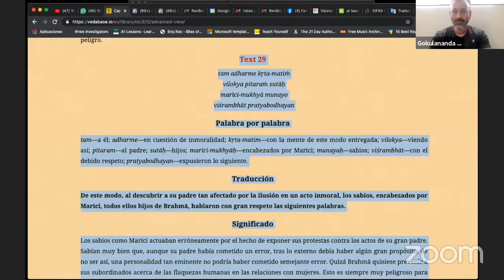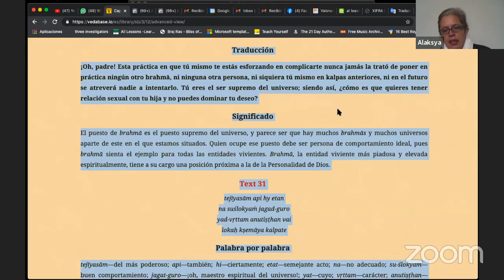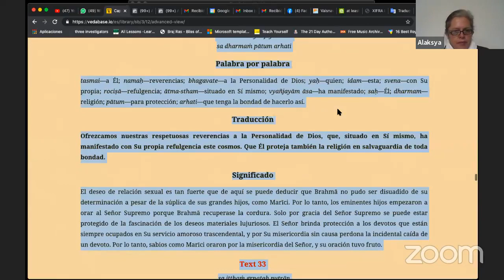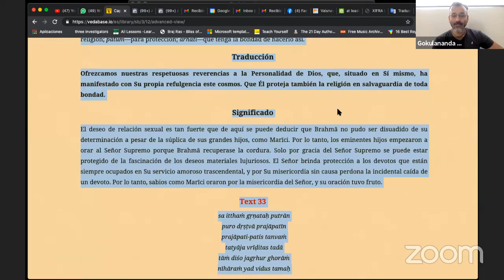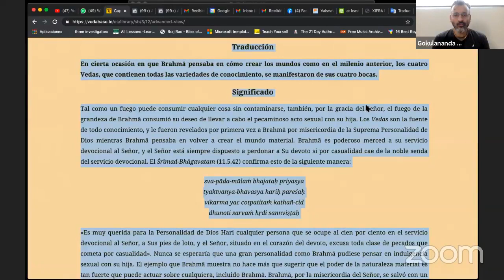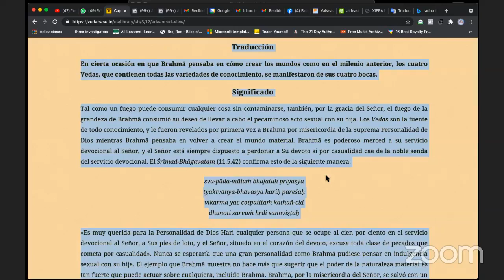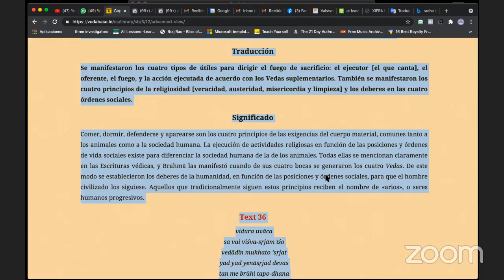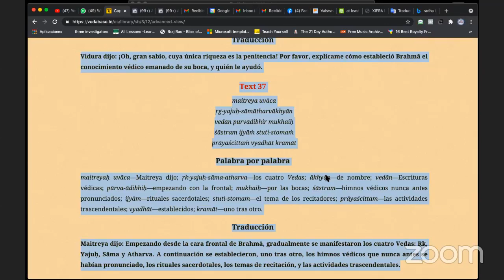¿El dinero nos acerca o aleja de Krisha? SB 3.12.29-37 Gokulananda Hari Das